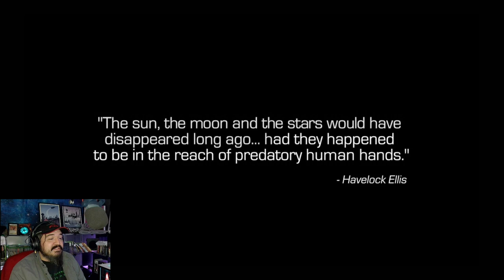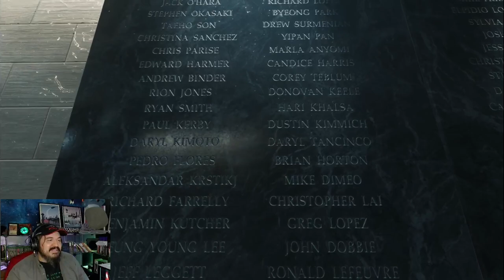Call Of Duty Infinite Warfare Part 1 Fleet Week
This game deserves more.